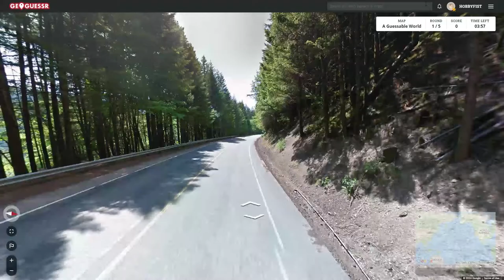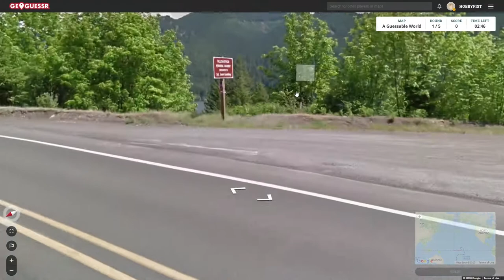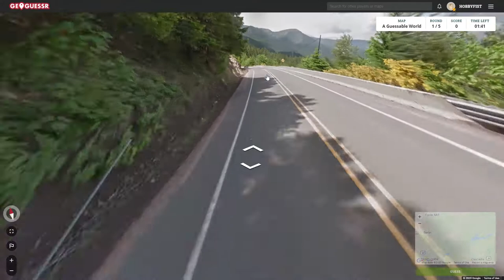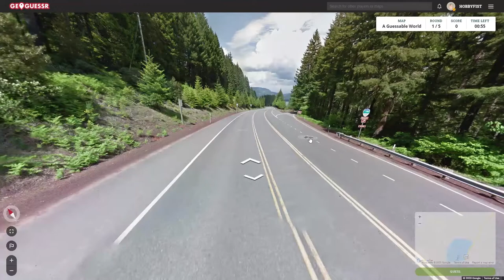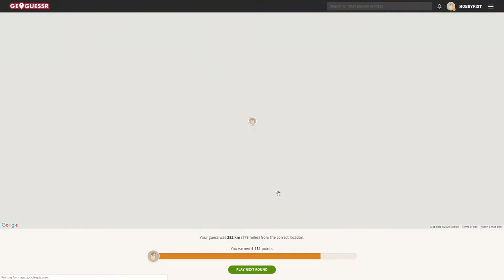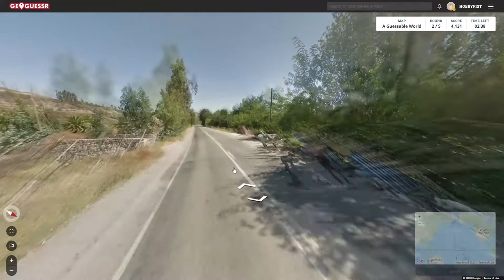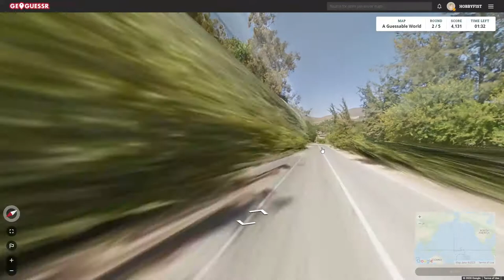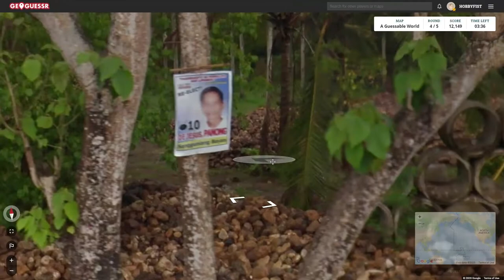Hobbyfist Geoguessr - [Part 322] Truckin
Keepin on